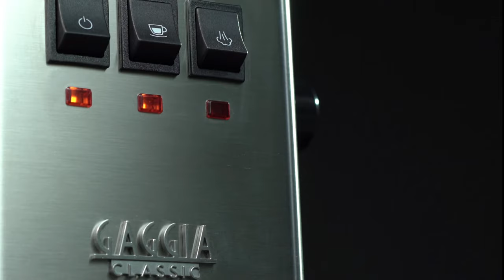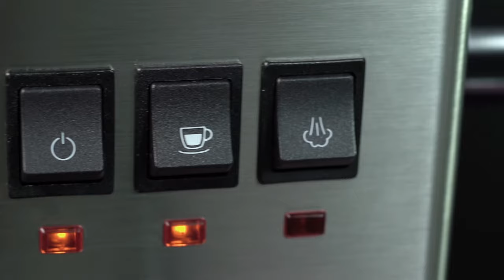CAFETEIRA ESPRESSO MANUAL CLASSIC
O NOVO CLÁSSICO DA GAGGIA PERPETUA SEUS 80 ANOS DE HISTÓRIA, TRADIÇÃO E EXPERIÊNCIA. DEDICADOS A TODOS OS AMANTES DE ESPRESSO QUE DESEJAM REVIVER TODOS OS DIAS EM CASA OS RITUAIS DE BARISTA, QUE REQUEREM ATENÇÃO A CADA DETALHE, PRECISÃO E PRÁTICA PARA CRIAR O VERDADEIRO ESPRESSO ITALIANO COM “CREMA NATURALE”, NA ALTA TRADIÇÃO DE ACHILLE GAGGIA.